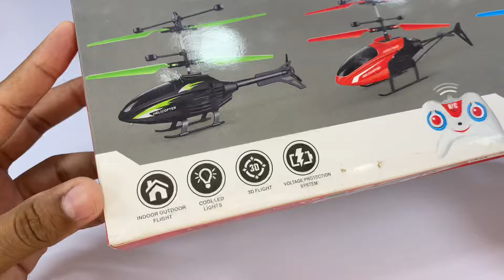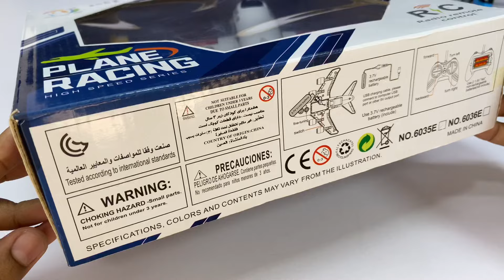Best RemoteControl RC Flying Helicopter with Rechargeable Light Car and Airplane Unboxing & Testing😊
Ajki is video ma Best RemoteControl RC Flying Helicopter with Rechargeable Light Car and Airplane Unboxing & Testing😊

Thanks